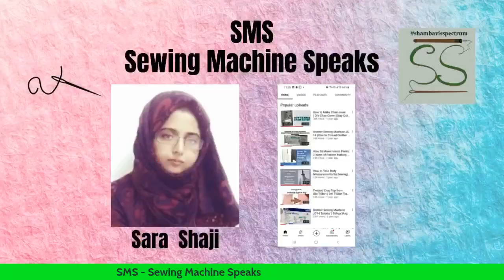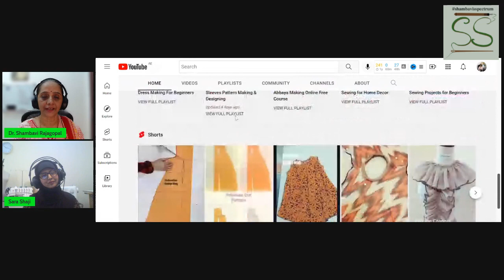SMS Sewing Machine Speaks with Sara Shaji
Sara Shaji has this amazing channel on YouTube
Listen to her journey and how she has made her passion a way of communication with her audience teaching them sewing and pattern making.
Give her some cheer and to the channel too.